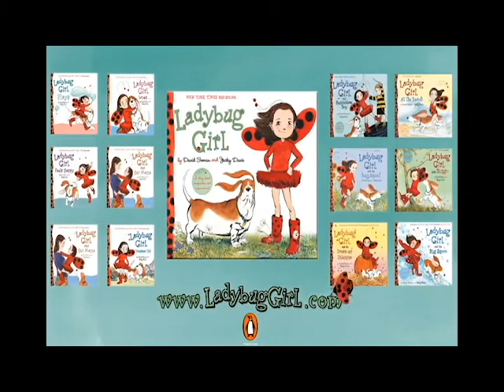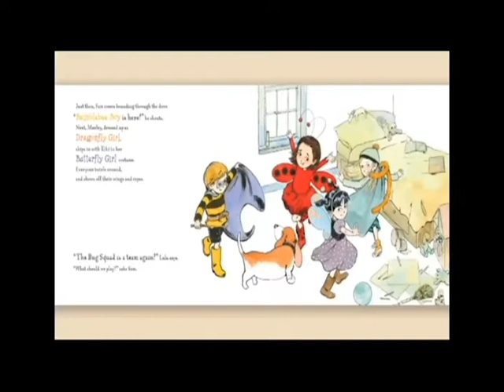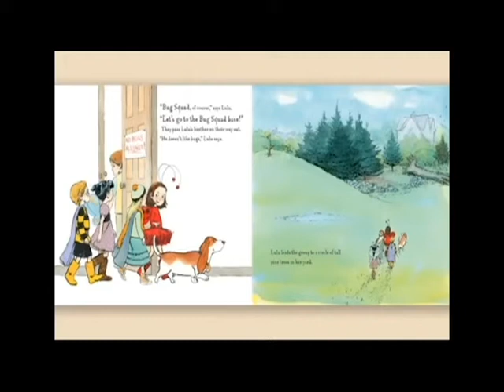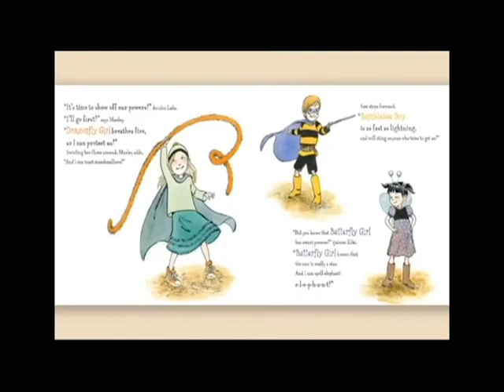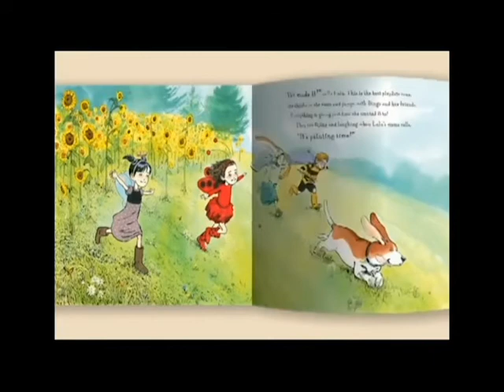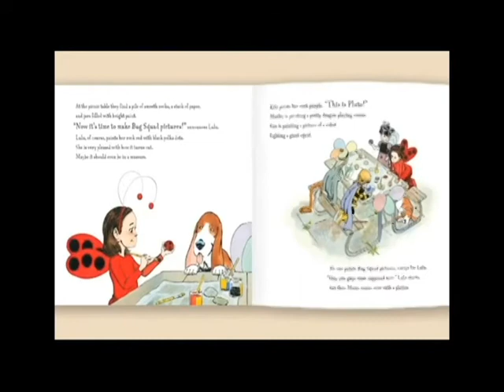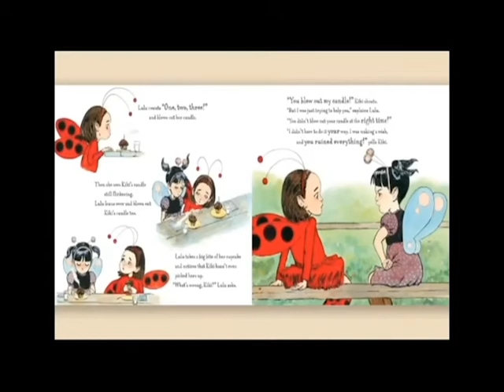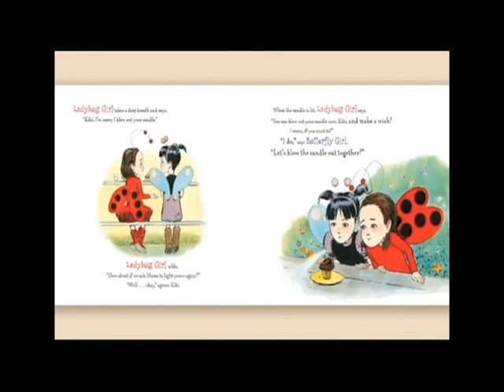2012 IL Teacher of the Year Reads Ladybug Girl and the Bug Squad High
CCSSO 2012 Illinois Teacher of the Year, Josh Stumpenhorst, reads Ladybug Girl and the Bug Squad for Jumpstart's Read for the Record 2012 campaign. A special thank you to Josh for joining us on Read for the Record!